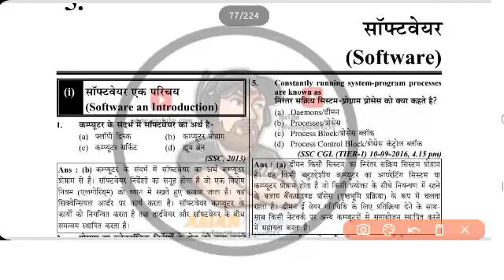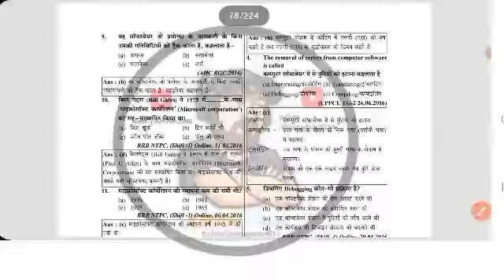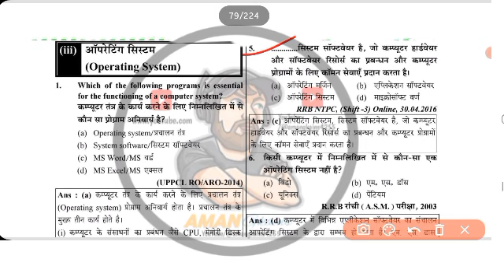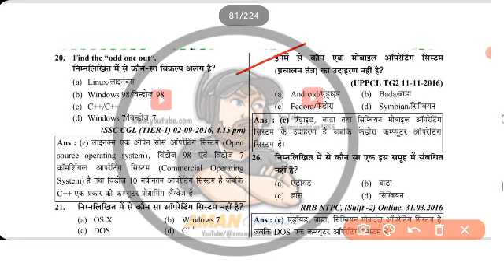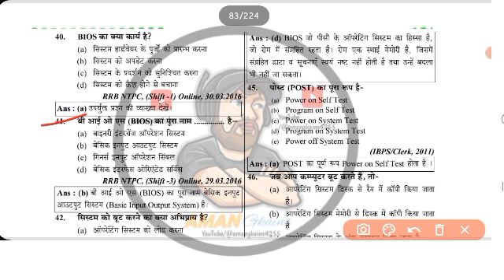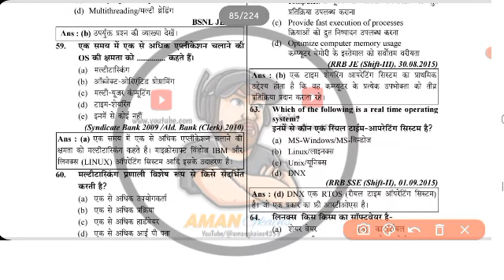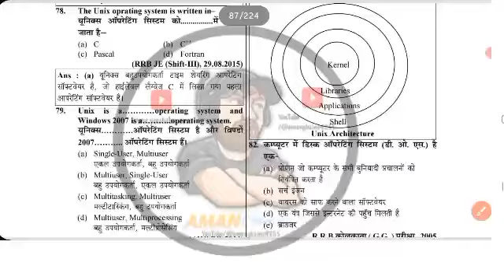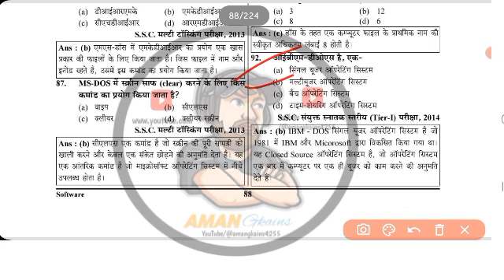software ke mahatvpurn prashn || ccc ADCA DCA and all competitive exam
Join telegram group link for pdf notes